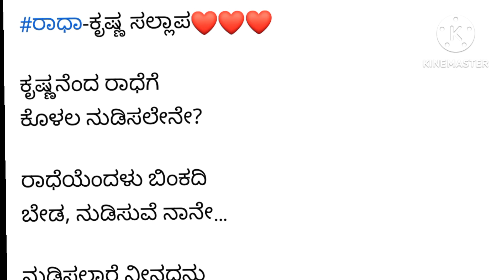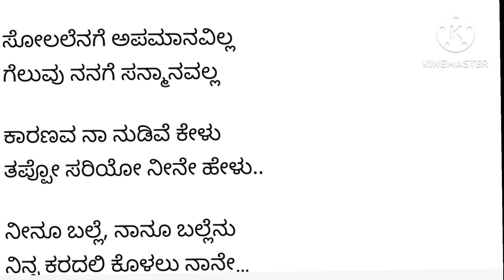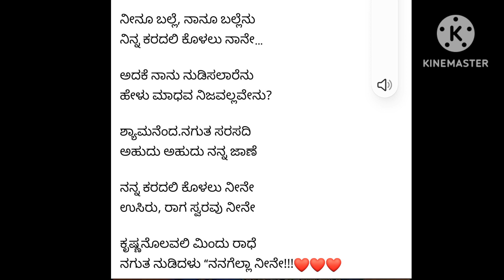ಅಧಿಕಮಾಸ ಕೃಷ್ಣನ ಹಾಡು ಸುಂದರ ಸಾಲುಗಳು | Krishna Devotional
ಅಧಿಕಮಾಸ ಕೃಷ್ಣನಿಗೆ ೩೩ ಹಾಡುಗಳು‌, ಭಜನೆ ಪ್ರತಿನಿತ್ಯ

ಅಧಿಕಮಾಸ ಸುಂದರ ಸಾಲುಗಳು | Krishna Devotional